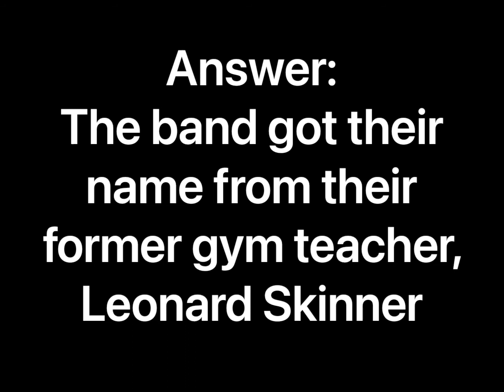BOIL-IN-BAG OMELETTE - Because I Can't Stand Scorched Eggs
I love eggs, but I can't stand any scorch on them WHATSOEVER.  This method allows me to thoroughly cook my omelette and ensure it stays scorch free!!

This omelette is prepared in a BPA free zip top baggie and some boiling water.  There's no limit to the ingredients you can use.  It can be prepared the night before and thrown in the water the next morning while you are getting ready for your day.

Perfect every time.  I only wish I'd discovered this sooner!